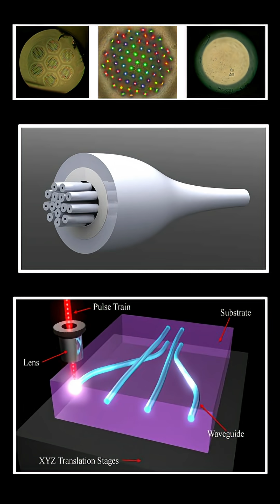T MINUS WEEKLY - this week in space #5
From mountaintop observatories achieving Hubble-like clarity to the political tug-of-war over Space Shuttle Discovery’s future, Commander Cooper brings this week’s defining moments in space exploration.

Production Note:
Elements of this video — including certain visuals and illustrations were developed or refined with the assistance of artificial-intelligence tools.
All creative direction, story structure, and editorial decisions remain the work of T-Minus-Now and its human production team.
No misleading or synthetic representations of real individuals or events are intended.